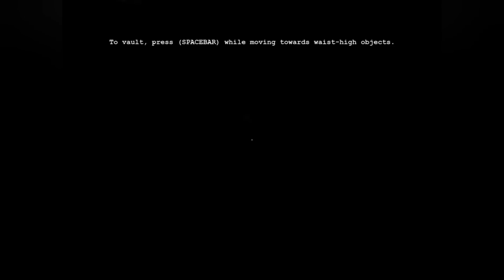OUTLAST ON INTEL CELERON 4000 | UHD 600 | 4GB RAM | GAMEINFO